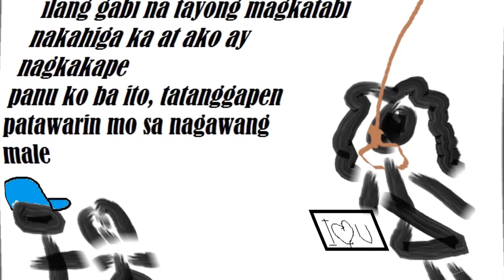suicidal GF teaser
testing lang ulet, wag kang bitter,,XD